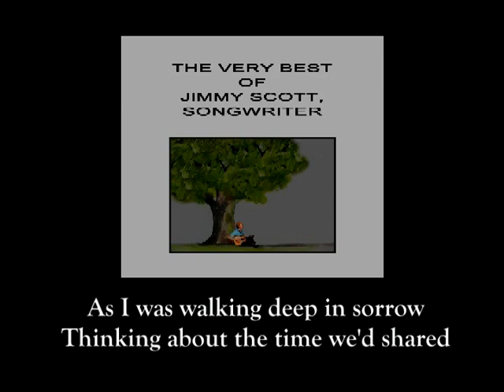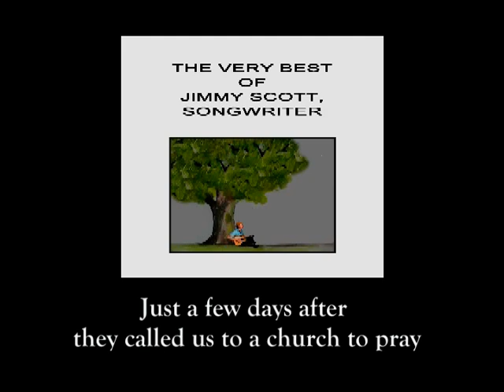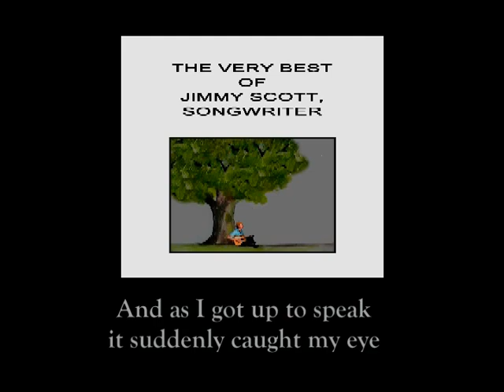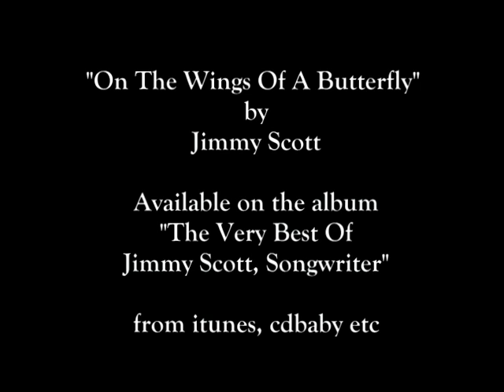"On The Wings Of A Butterfly" - Original Version (with lyrics)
"On The Wings Of A Butterfly" by Jimmy Scott.
Available on the album "The Very Best Of Jimmy Scott, Songwriter" from itunes, amazon etc.